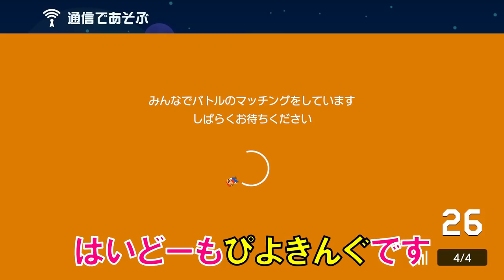レート7000台に害悪でも何してでも勝とうとした結果www マリオメーカー2 みんなでバトル